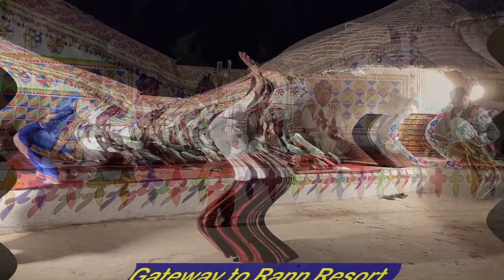Gateway to Rann Resort comes alive after sunset!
Cultural programmes are part of the package at Gateway to Rann Resort but it is the participation of the guests, which makes the evening after sunset coming alive.  Thanks everyone who made this happen on Valentine's Day!!!